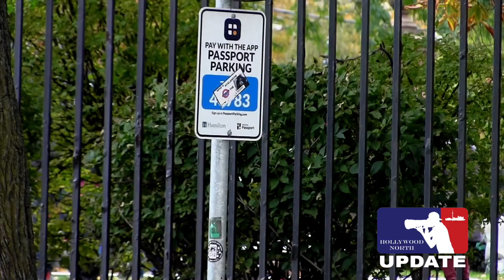Rupert Grint filming new TV series Cabinet of Curiosities Nov 5/2021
Rupert Grint spotted on set of Cabinet of Curiosities in Hamilton, Ontario